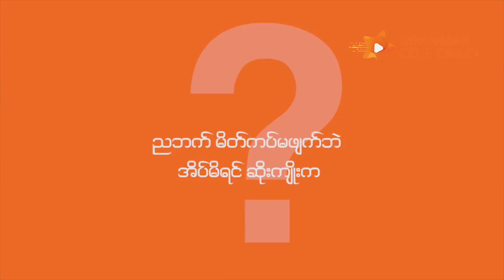မင္းသမီး စံရတီမုိးျမင့္ ေျပာတဲ့ အသားအေရကုိ ဂရုစုိက္ရန္ နည္းလမ္းမ်ား (Beauty Tips)